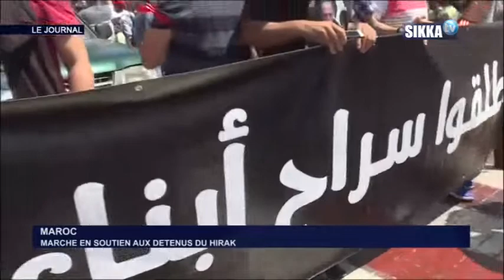JT SIKKA 15H DU 16 07 18